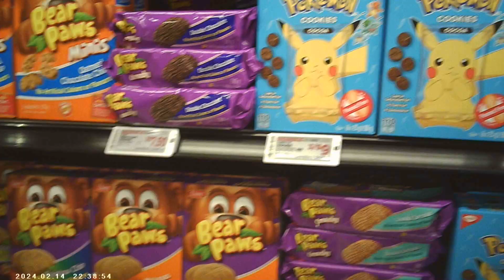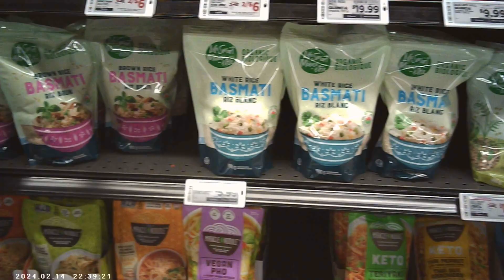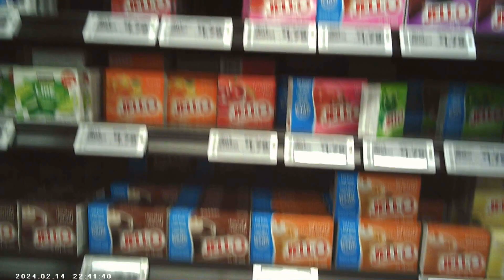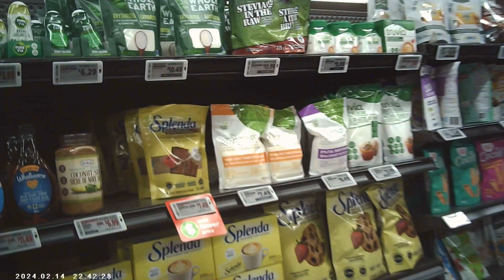BLOBFORD: Feb 20th 00001